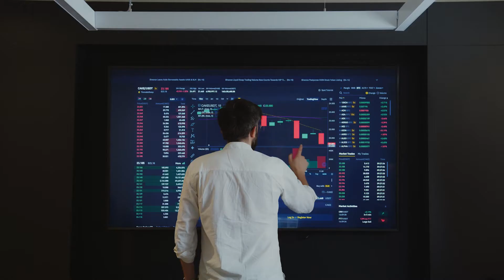9 of the Most Important Transferable Skills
If you want to ensure your goal of developing your transferable skills succeeds, start by downloading the "Professional Goals Workbook" for editable templates and worksheets.

In the simplest terms, transferable skills are what one
needs to succeed in any role, company, or industry. They develop over time and with experience. However, training, coaching, and mentoring are great
ways to accelerate the development of these skills.

So, what transferable skills should you be developing?

1. Adaptability and Resilience
2. Critical Thinking
3. Initiative
4. Resourcefulness
5. Creativity and Innovation
6. Leadership
7. Emotional Intelligence
8. Communication
9. Collaboration

Stock video from Pexels.com

Invest in your own development by following along with the Niagara Institute on your social media platform of choice! There we'll keep you posted on new eBooks, videos, blogs, business leadership programs, and more.